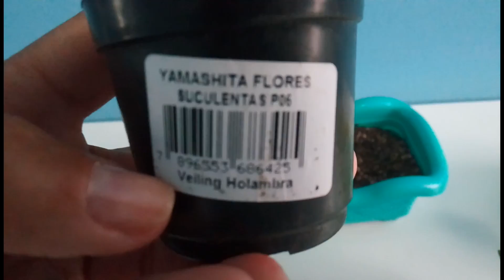Desafio dos R$ 10,00 em Suculentas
Oi gente,  fui desafiada  novamente a fazer o arranjo de Suculentas com R$ 10,00 e aceitei claro, com maior prazer! Dessa vez foi o Canal Maria do Carmo Orquídeas que me desafiou . Vou deixar aqui o link do canal dela e também o link dos 5 canais que estou desafiando. Passem lá pessoal pra dar uma conferida nos arranjos das amigas! Espero que vocês gostem! Beijinhos